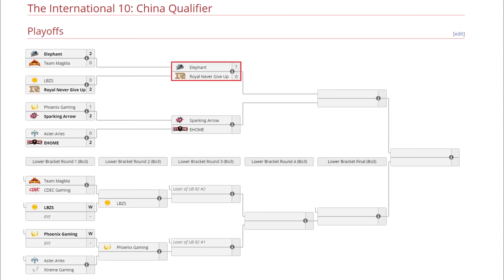ELEPHANT VS ROYAL NEVER GIVE UP BO3[GAME 2] SOMNUS & EURUS THE INTERNATIONAL 10:CHINA QUALIFIER DOTA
ELEPHANT VS ROYAL NEVER GIVE UP BO3[GAME 2] SOMNUS & EURUS THE INTERNATIONAL 10:CHINA QUALIFIER DOTA 2
TORNEO THE INTERNATIONAL 10:CHINA QUALIFIER

[ELEPHANT]
► Troll Warlord - Eurus(Paparazi )
► Leshrac
► Doom - Yang
► Hoodwink - Fy
► Elder Titan - Super

[ROYAL NEVER GIVE UP]
► Lifestealer - 圣子华炼 [SzhL]
► Templar Assassin - Dstones
► Broodmother - Flyby
► Lion - FelixCiaoBa
► Undying - RedPanda

***TAG***